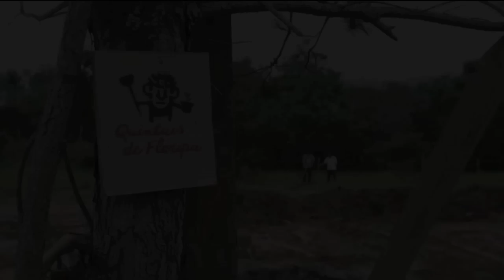PACUCA - Horta Comunitária dia 02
Vídeo divulgação da TV Vento Sul para o segundo domingo na Horta Comunitária do PACUCA. Uma inicativa: Amocam,  Quintais de Floripa, Conselho local de Saude do Campeche e Destino Certo.

Trilha: Formidable Vegetable Sound System - Yield